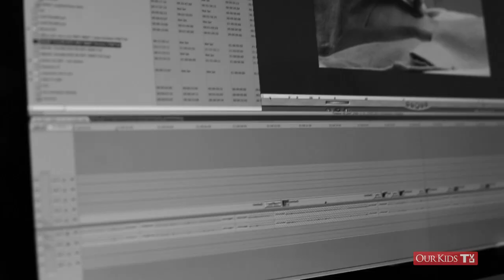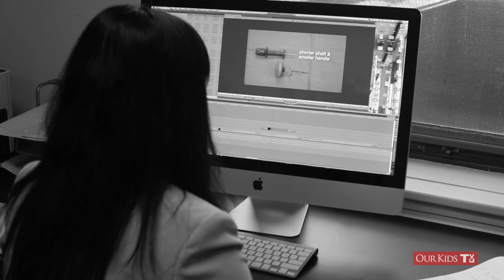Shelly Dev -- The Creative Doctor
Some doctors golf, others jump off cliffs with parachutes strapped to their backs. Dr. Shelly Dev films instructional videos for The New England Journal of Medicine as her outlet. She attributes much of her self-confidence to Havergal College and the teachers who encouraged her to be adventurous and try new things. "If you had any type of talent or any type of skill, you would have somebody there to support you through it," says Dev who discovered her creativity in high school and has now found a way to incorporate that into the scientific world of medicine.